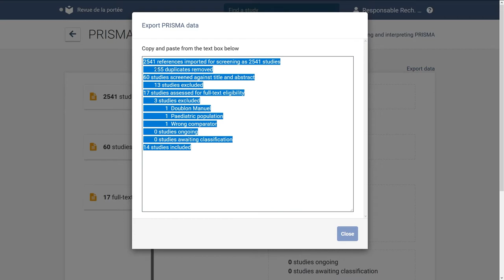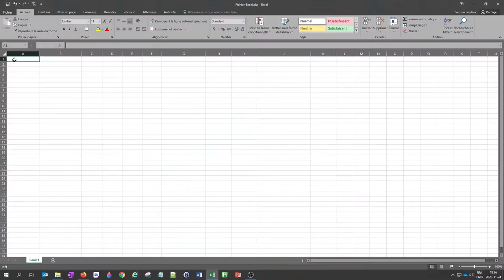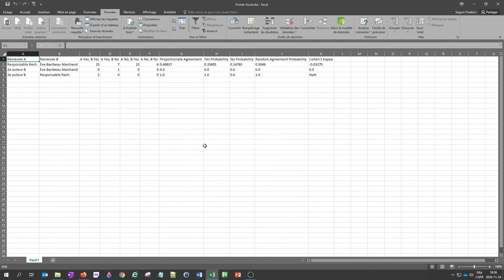Capsule V - Covidence – Exportation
Cette cinquième capsule sur le logiciel Covidence vous montrera comment effectuer l’exportation ou l’extraction des données de votre projet de revue.

Pour d’autres informations, consultez le guide Covidence des Bibliothèques de l’Université de Montréal